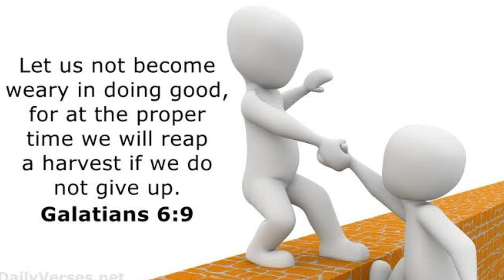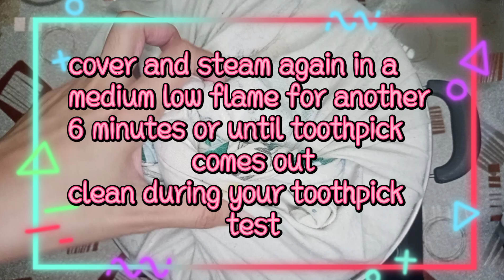PutoCake Recipe| PutoCake with Salted egg and cheese | Putong puti easy Recipe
ingredients:
1 1/2 cake flour
1 1/2 baking powder
1/4 tsp salt
1/2 cup white sugar
3/4 cup water
1 tsp vanilla
oil for greasing the pan

meringue:
3 egg whites
1/4 cream of tartar
1/4 cup white sugar

toppings:
1/4 bar cheese
1 pc salted egg